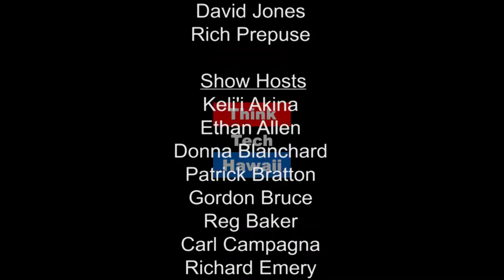Updates on the Crowded Clean Energy Kitchen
Mina, Marco, and Jay continue the discussion on next steps for Hawaiian Electric and the PUC after the end of the proposed NextEra Energy merger.